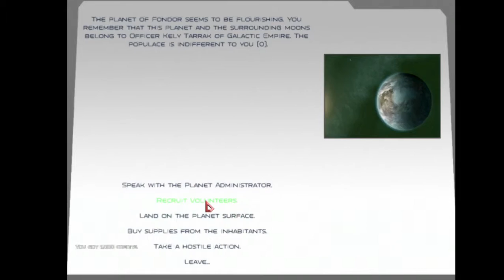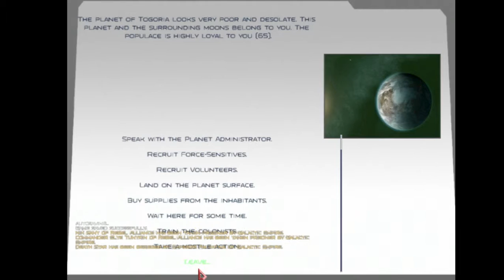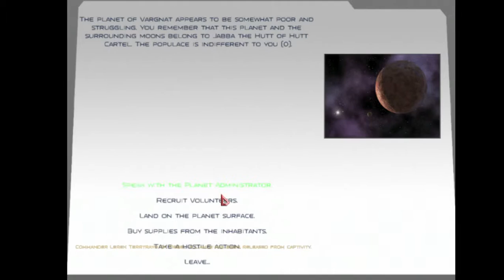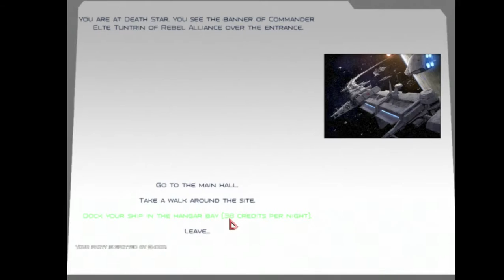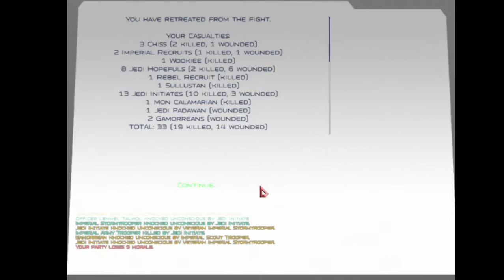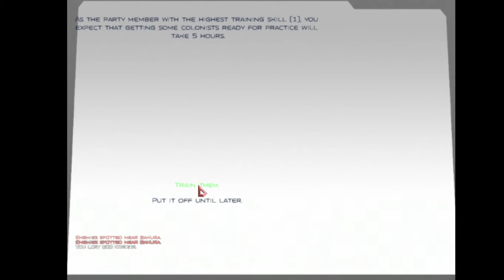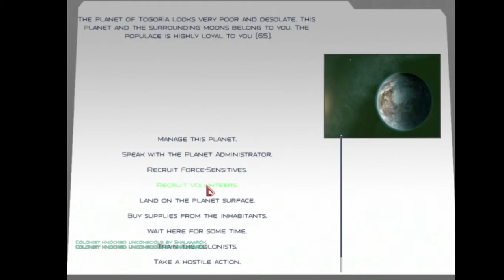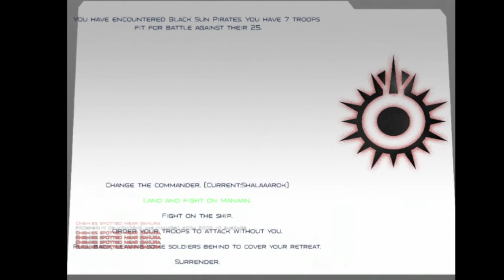Star Wars Galactic Conquest (Episode 15.5) (Rebel Playthrough)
Really need to do something about these crashes!